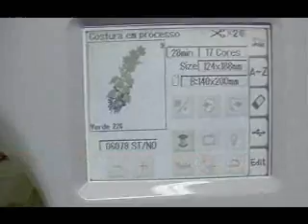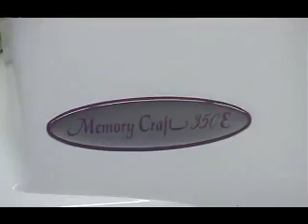MC350E - Máquina de Bordar Janome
Máquina de bordar 1 agulha, 750ppm, área de bordado 20cm x 14cm, 100 bordados na memória interna, 3 fontes de monogramas, painel LCD em Português, corte de linha automático e muito mais...

Ideal para bordados em fronhas, lençóis, toalhas, enxoval de bebê, uniformes etc.

Libere sua criatividade com a Janome!

Janome, Apaixone-se! ❤